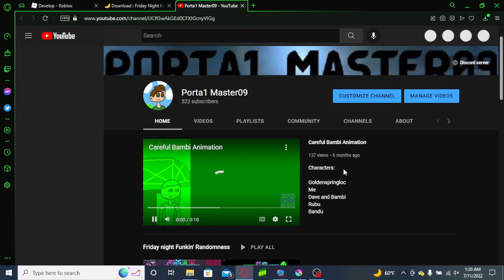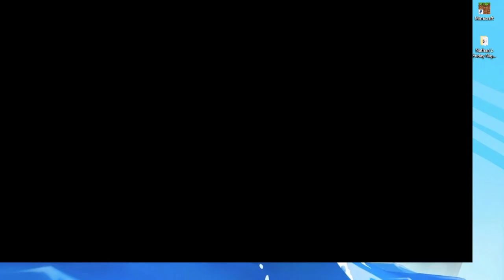i did a credit thing yaaaaaaaaaaay